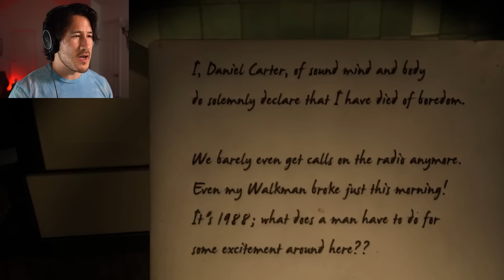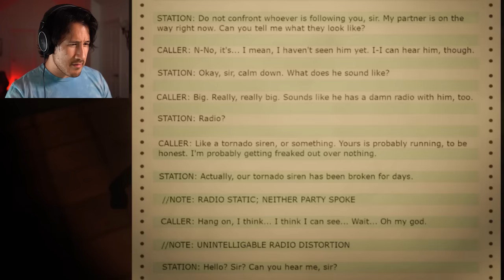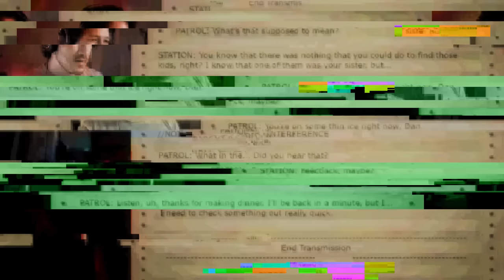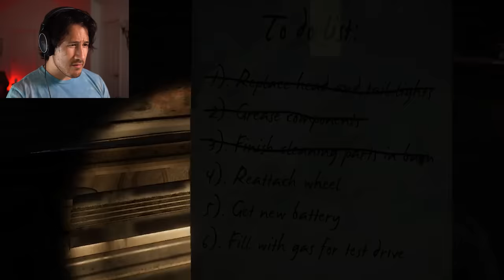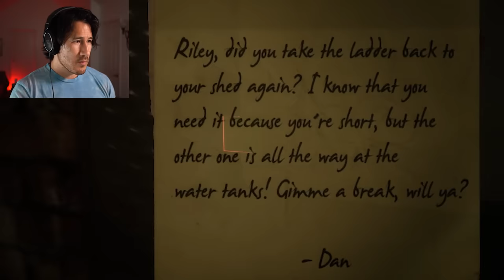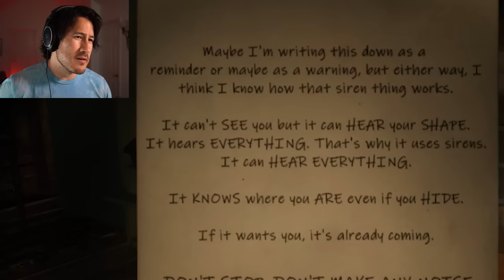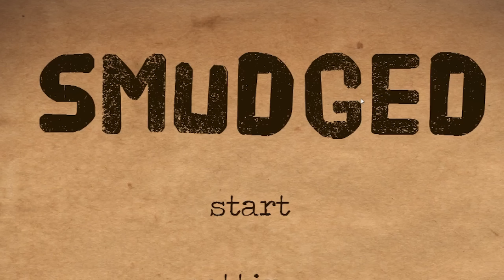3 SCARY GAMES #55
3 Scary Games continues with a special guest taking over the video today! Don't worry... you're all in good hands... he definitely won't scare you...